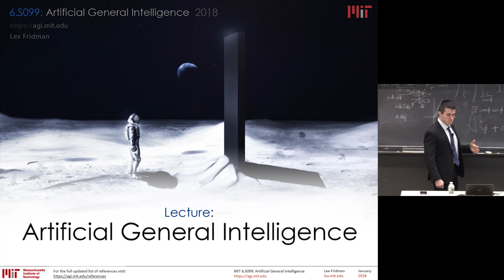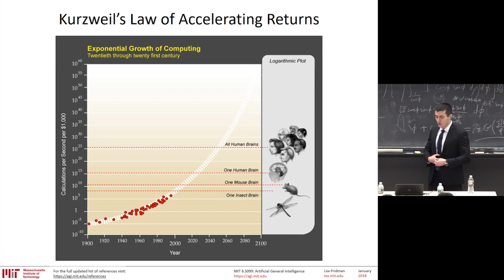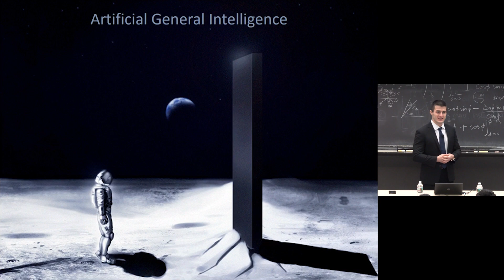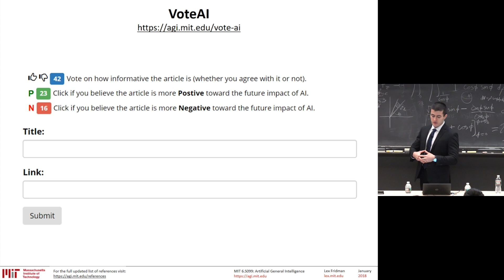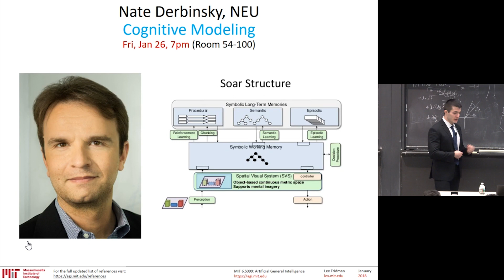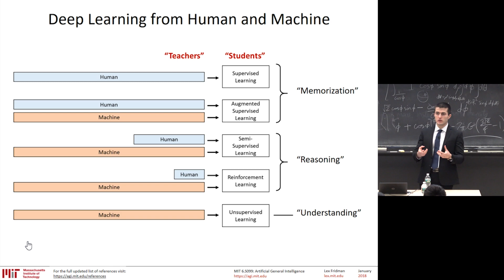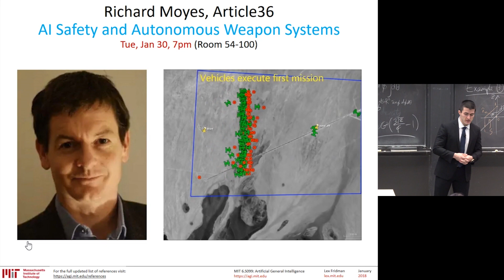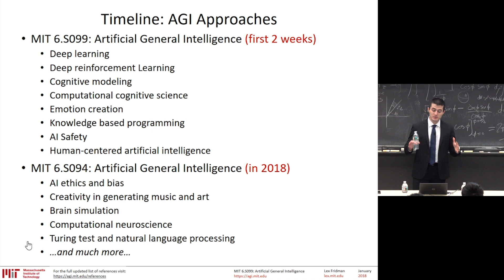MIT AGI: Artificial General Intelligence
This is the opening lecture for course 6.S099: Artificial General Intelligence. This class is free and open to everyone. Our goal is to take an engineering approach to exploring possible paths toward building human-level intelligence for a better world.